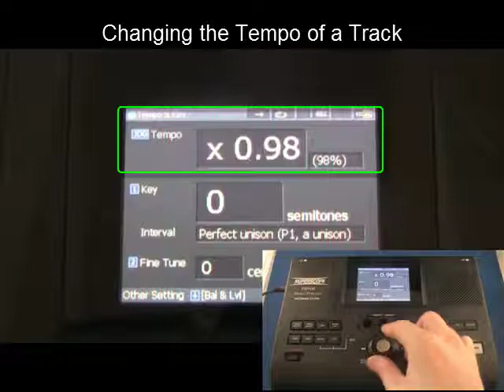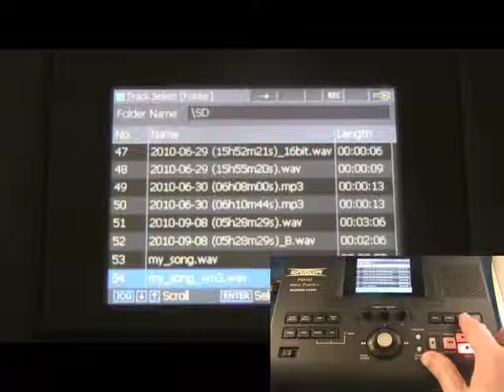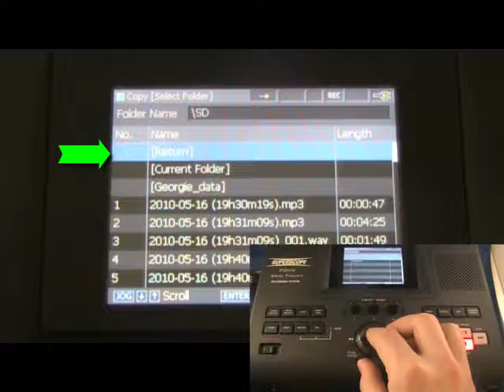Copying and Moving Files with the PSD400 Series Digital Recorders by Superscope Technologies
Copying and moving files on the Superscope PSD410 SD Recorder and Superscope PSD450 SD/HDD/CD Recorder.